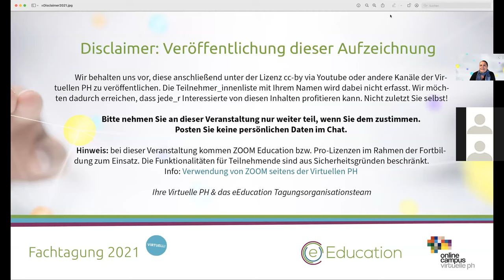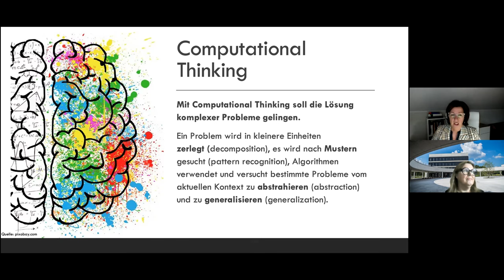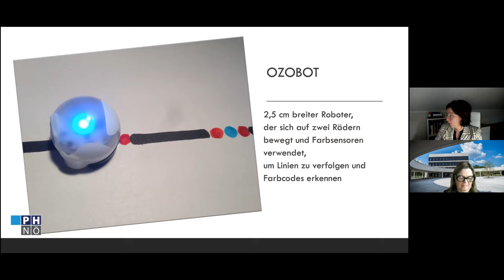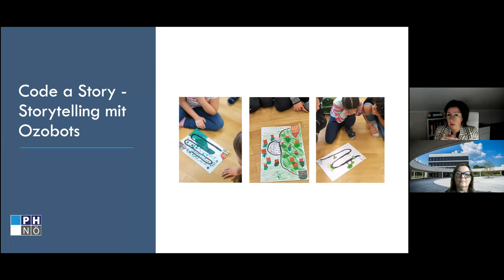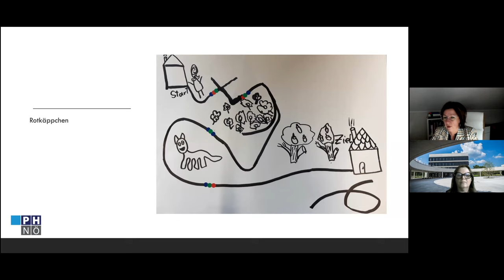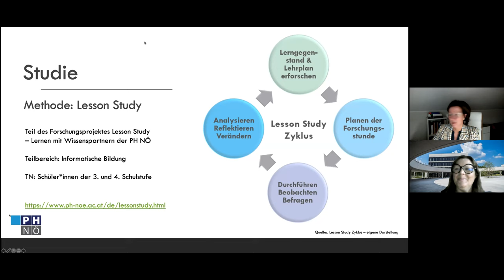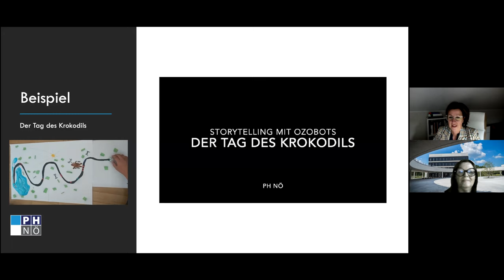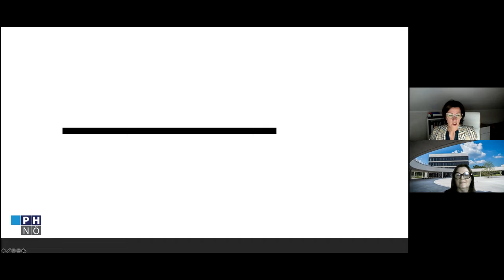VR3 B2 Tengler Mewald